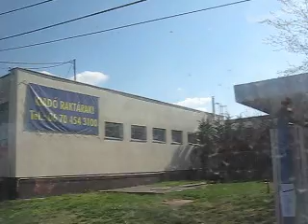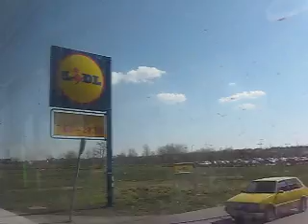Budapest bus BPI-851 30 (ikarus 280 BKV)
megyeri temető-körforgalom távon